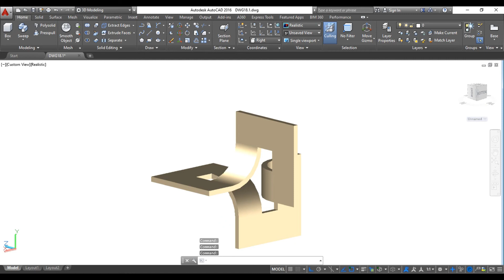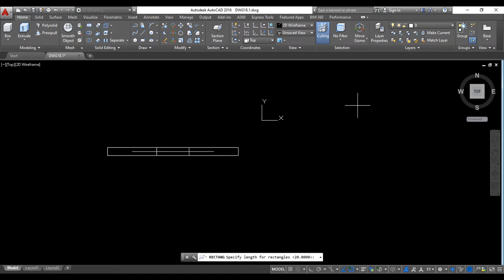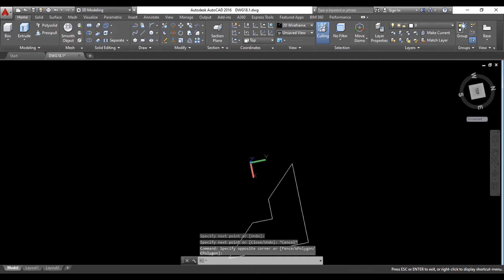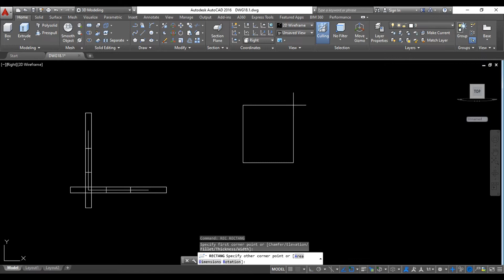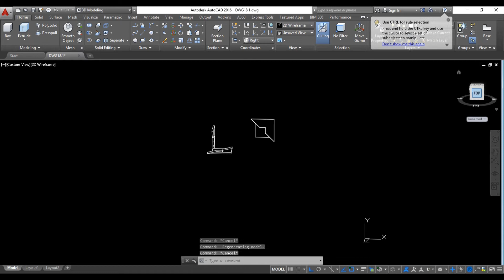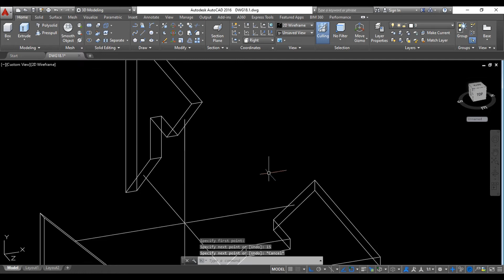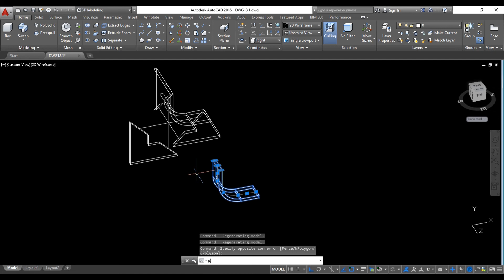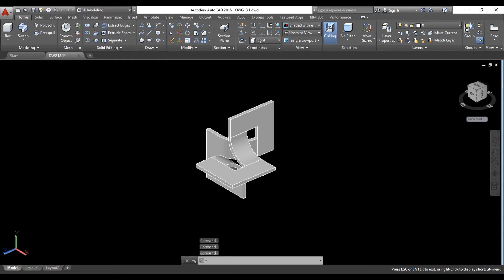How to make Solidwork Model In AutoCAD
Sheet Metal Practice In AutoCAD
Hello Dear Friends...
Welcome in CAD SIKHE ( learn different )

I am new here with Dreams that I want to explore my  knowledge in front of you by using this plateform. I will put my all effort to make you a different in Designer in Mechanical Design. i will upload new and different  types of videos , so that you will got to learn something different.

I hope you Loved videos And Learn with them.

Thankyou !